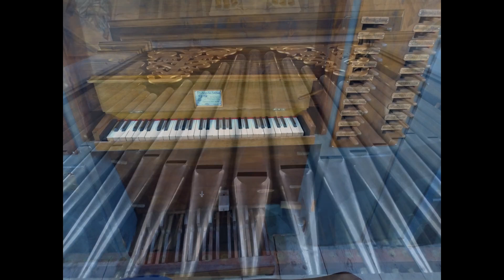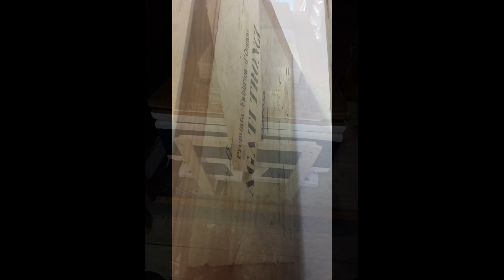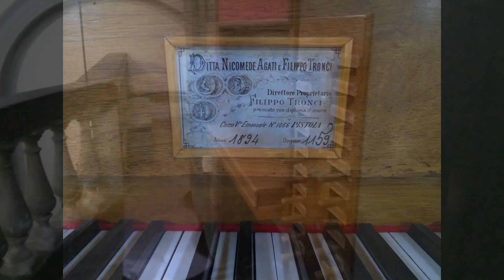Fantasia Gamut [2022], Alessandro Carta - organo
Fantasia Gamut
Organ: Agati Tronci, year 1894
Crespina (PI)
Restored by Nicola Puccini, 2022

Written and played by Alessandro Carta

A Phantasy that can be played on small organs, with one keyboard and small pedalboard, fit for organs with short octave.
The episodes of the phantasy range from G minor to E minor, thus exploring the whole scope of the Gamut exachord